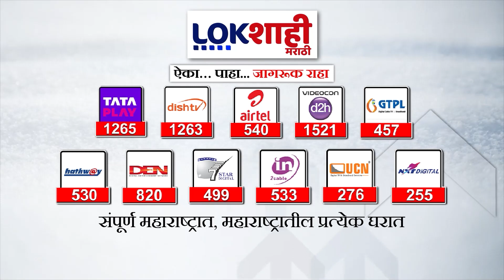Manoj Jarange Patil | मनोज जरांगेंच्या जीवनावर आधारीत चित्रपट; या दिवशी येणार प्रेक्षकांच्या भेटीला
manoj jarange patil song
manoj jarange patil hindi speech
manoj jarange patil movie trailer
manoj jarange patil song new
manoj jarange patil sabha